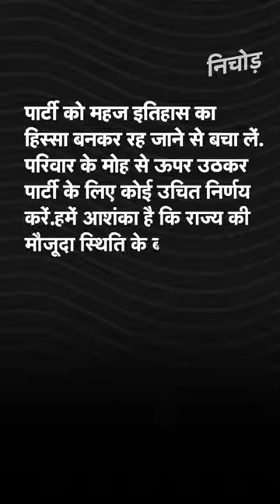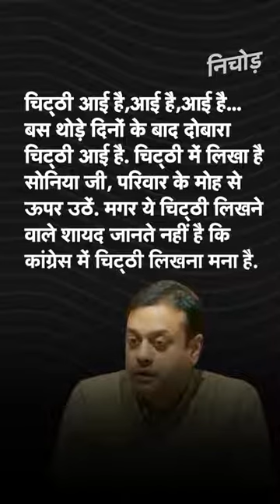'चिट्ठी आई है, आई है, आई है...', Congress में एक और 'चिट्ठी बम' पर BJP का तंज | KADAK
कांग्रेस (Congress) ने 2022 के यूपी विधानसभा चुनाव (UP Assembly Election) को लेकर तैयारियां तेज कीं. यूपी में कांग्रेस (UP Congress) को मजबूत करने के लिए 7 कमेटियों (Panels) का गठन किया गया. इनमें प्रमोद तिवारी (Pramod Tiwari), सलमान खुर्शीद (Salman Khurshid), पीएल पुनिया (PL Punia) जैसे बड़े नेताओं का नाम तो हैं लेकिन जितिन प्रसाद (Jitin Prasad) और राज बब्बर (Raj Babbar) जैसे नेताओं का नाम नदारद है.

The Indian National Congress announced panels in the run-up to the 2022 Uttar Pradesh Assembly Polls and former Union minister Salman Khursheed has been tasked with the responsibility of heading the Manifesto Committee. In a key development, dissenters, including Jitin Prasada and former UP Congress Committee chief Raj Babbar, who were signatories to a letter to the party's interim president Sonia Gandhi, have been left out.